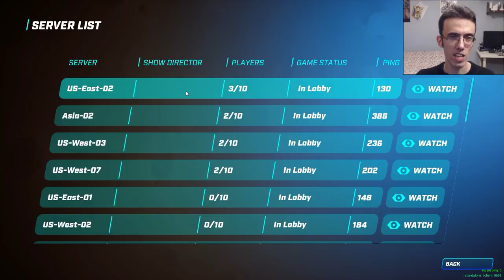LA LEGGE DEL PIÙ FORTE ~ DARWIN PROJECT Gameplay ITA [Primo Contatto - ALPHA]